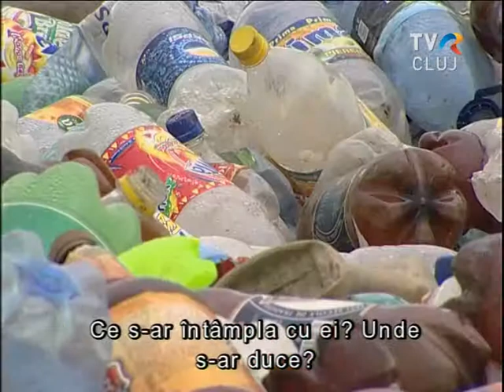Patarét is Kolozsvár!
2012 óta bezárás fenyegeti a Kolozsvár mellett lévő pataréti szeméttelepet, amely mostanra már annyira telítődött, hogy a hatóságok néhány hónap múlva végérvényesen bezárhatják. A kérdés nemcsak az, hogy mi lesz Kolozsvár szemetével, hanem az is, hogy mi lesz annak az amúgy is nyomorban élő több száz fős roma közösségnek az életével, akik még ma is a szemétben, a szemétből élnek.